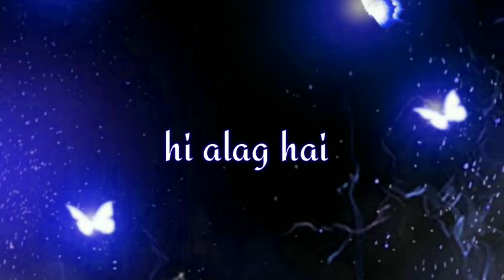ham duniya se alag ni cover virsonll Broken 💔 ll